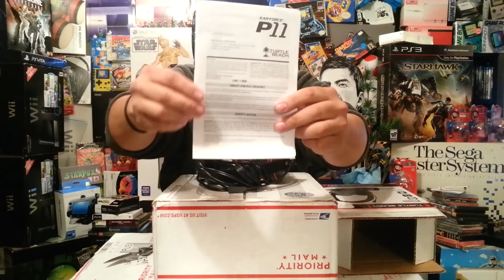I Got Mail EP. 42 Jeff Seabolt Mystery Package - Okchief420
I receive yet another wickedly awesome package from my really good friend Mr. Jeff Seabolt! He is a really cool cat!